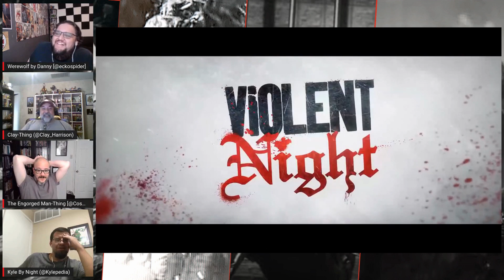Violent Night | Trailer Reaction | Universal Pictures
To hell with “all is calm.”

From 87North, the bare-knuckle producers of Nobody, John Wick, Atomic Blonde, Deadpool 2, Bullet Train and Fast & Furious Presents: Hobbs & Shaw comes a coal-dark holiday action-comedy that says you should always bet on red.

When a team of mercenaries breaks into a wealthy family compound on Christmas Eve, taking everyone inside hostage, the team isn’t prepared for a surprise combatant: Santa Claus (David Harbour, Black Widow, Stranger Things series) is on the grounds, and he’s about to show why this Nick is no saint.

The film also stars Emmy winner John Leguizamo (John Wick), Cam Gigandet (Without Remorse), Alex Hassell (Cowboy Bebop), Alexis Louder (The Tomorrow War), Edi Patterson (The Righteous Gemstones) and Beverly D’Angelo (National Lampoon’s Vacation franchise).

Directed by razor-edged Norwegian director Tommy Wirkola (Hansel & Gretel: Witch Hunters, Dead Snow franchise), Violent Night is produced by 87North’s Kelly McCormick David Leitch and Guy Danella. The original screenplay is by Pat Casey & Josh Miller, the writers of Sonic the Hedgehog. The film’s executive producer is Marc S. Fischer.